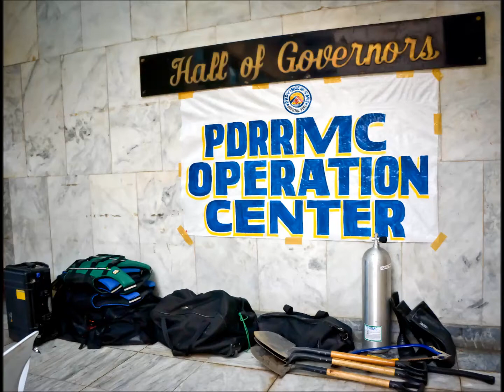Vice Gov. Nonoy Contreras during the Typhoon Ruby ....